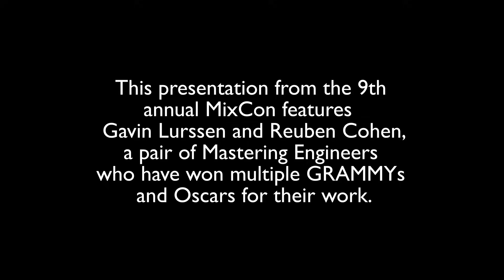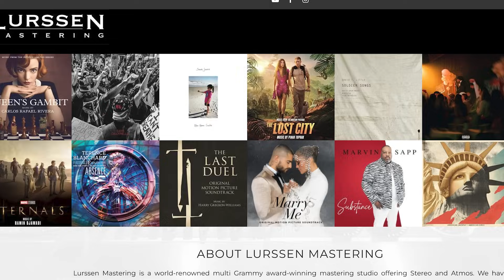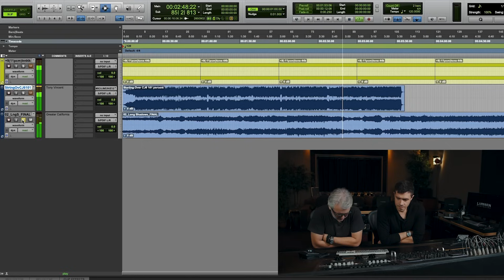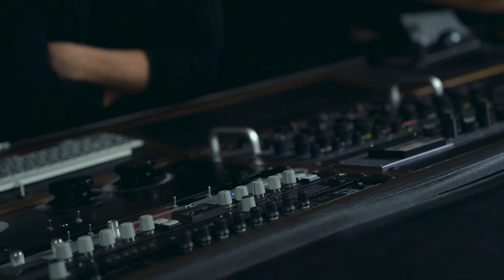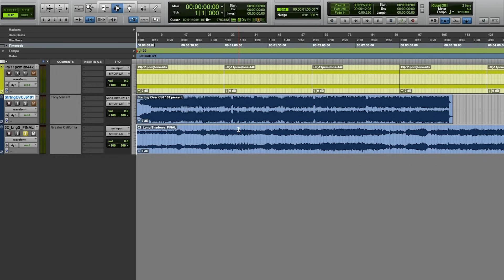Music Mastering Masterclass Pros Gavin Lurssen & Reuben Cohen [MixCon]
Gavin Lurssen and Reuben Cohen have worked as mastering engineers on multiple GRAMMY and Oscar-winning projects. Today, as part of MixCon, they are sharing their approach to the craft with us!

Between the two of them, they've worked with artists like Foo Fighters, Ben Harper, Queens of the Stone Age, Robert Plant & Alison Krauss, Eric Clapton, Pharrell Williams, Metallica, Incubus, and Kid Cudi.

They've worked on soundtracks for major movies and TV shows like Game of Thrones, Jack Ryan, The Mandalorian, Captain Marvel, Black Panther, Westworld Oppenheimer, Mission Impossible 7, Game Of Thrones, Slumdog Millionaire, The Batman and more.

In today's masterclass they will master two different songs by two different artists—one of them selected from SonicScoop viewers like you!

Type your questions into the chat as it goes along, and we'll save the best ones for the live Q&A with Gavin and Rebuen afterward.

Big thanks to Audeze for making this free to the public. Find out more about Gavin and Reuben's favorite headphones

Thanks to Tony Vincent for letting us hear his track.

Thanks also to the band Greater California.